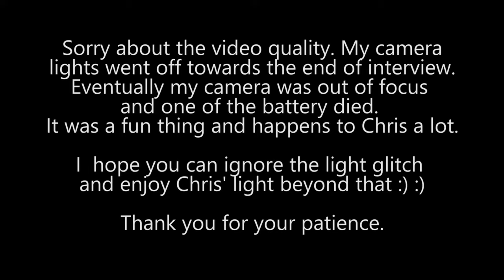How to Create Abundance? - Chris Griscom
Chris Griscom is an internationally acclaimed Spiritual Teacher, Healer, and Visionary. She is the author of fourteen books, which have been translated into thirteen languages, and is the world’s leading authority on reincarnation. Ms. Griscom founded The Light Institute of Galisteo, a renowned spiritual healing center located in Galisteo, New Mexico, and The Nizhoni School For Global Consciousness.
Her humanitarian services and contributions in holistic health and education have been twice recognized by The Indian Board of Alternative Medicines, based in Calcutta, India. The Board awarded Ms. Griscom with the Sewa Chakra Award on December 2, 1996. Past recipients of the award include the late Mother Teresa and the Dalai Lama. Ms. Griscom again traveled to Calcutta, India on December 1, 1999 to receive the Lifetime Achievement award from the Board.

Chris Griscom has devoted her life to the development of spiritual technology, the expansion of consciousness and the evolution of the Soul. She travels the world giving talks and seminars, while continuing her work at The Light Institute.